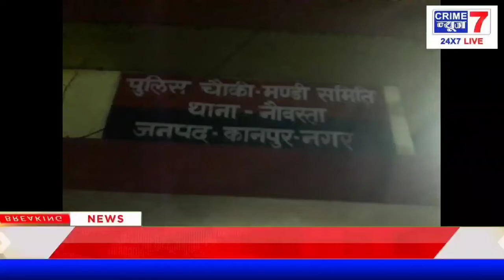कानपुर के नौबस्ता गल्ला मंडी में ईवीएम के पास एक संदिग्ध व्यक्ति के घुसने से मचा हड़कंप